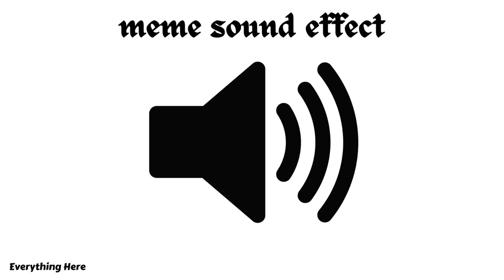sui crista ronaldo